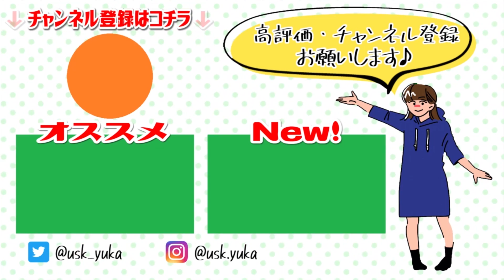新潟県民よ！これ、なんて呼ぶ？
この動画で言いたかったことは…
「指スマ」や「グーとパーで分かれる時の掛け声」を
皆さんに教えてほしいということ！笑

是非ご家族、友人との話題にしてみてください！
おそらく、この掛け声は学校単位で違うので
かなり盛り上がると思います。笑

◆お仕事依頼&うちのお店に来て！